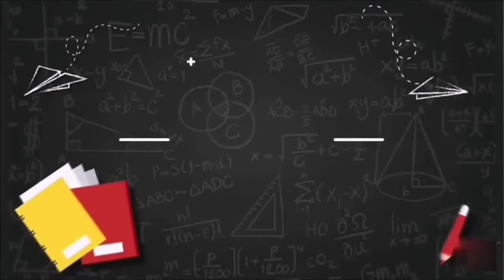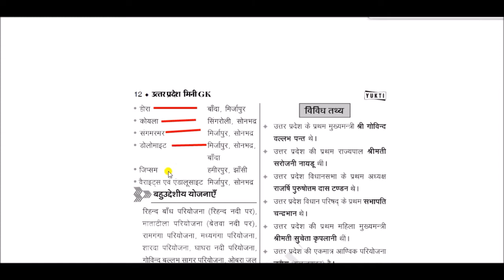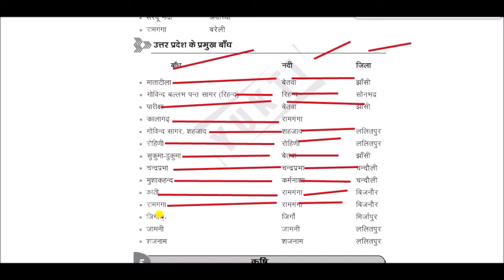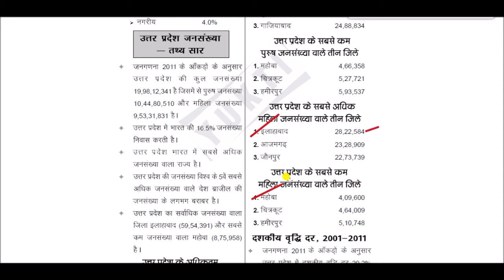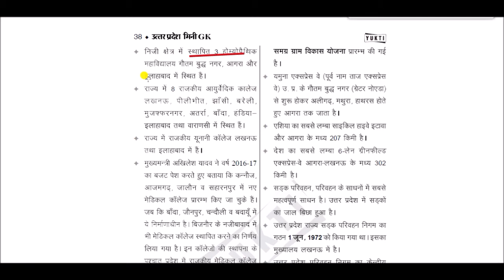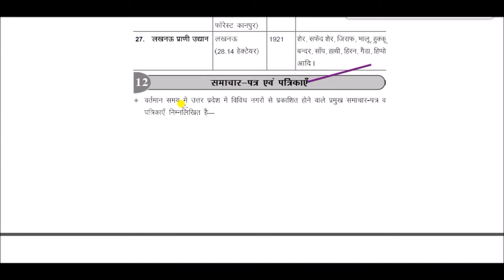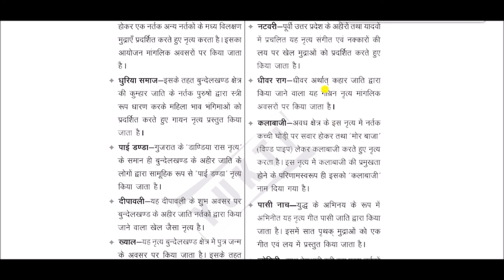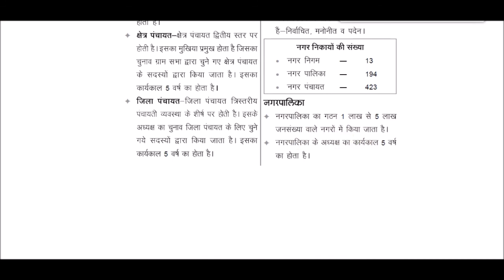उत्तर प्रदेश सामान्य ज्ञान || UP GK Master video || Complete UP GK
Complete UP GK  for All Competitive Exams like SSC, Railway, IB, Bank, UPSC, BPSC, MPSC, PCS, etc.